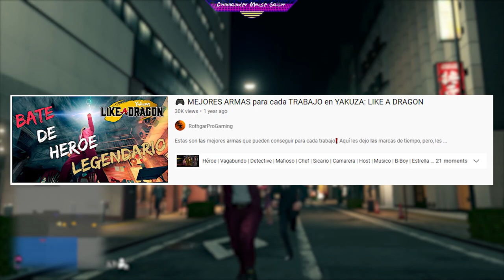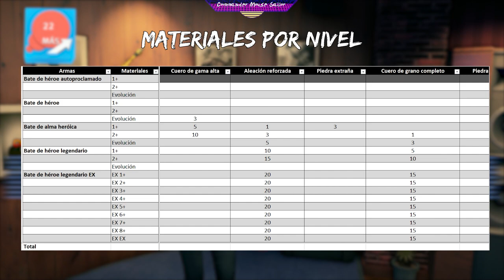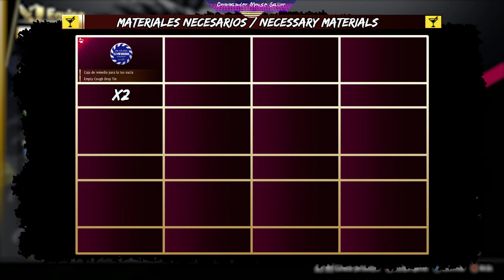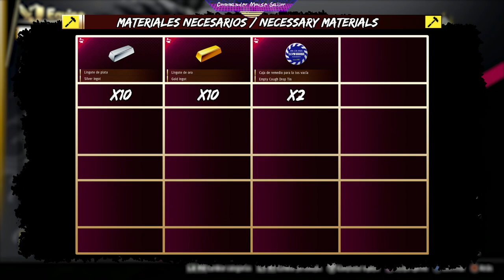ARMAS EX EX - TODOS LOS MATERIALES || GUÍA COMPLETA || Yakuza: Like a Dragon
¡Y hola chicos! ¿Cómo están? ¡Estamos en un nuevo video!
Esta vez, les traigo una guía donde les muestro a detalle cuántos materiales y dinero se necesitan para mejorar al nivel máximo cada arma EX EX en Yakuza: Like a Dragon. La idea de este video inició cuando me di cuenta que no existía ningún foro ni video que explicara esto, así que espero poder ayudar a más de una persona.

Capítulos
Introducción 00:00:00
Cómo conseguir dinero fácilmente  00:02:13
Dónde conseguir los materiales de crafteo  00:03:21
¿Cuánto cuesta mejorar un arma Ex Ex?  00:07:11
Héroe: Armas base necesarias  00:07:40
Héroe: Materiales necesarios  00:08:36
Héroe: Efectos 00:09:49
Detective: Armas base necesarias 00:10:05
Detective: Materiales necesarios 00:10:57
Detective: Efectos 00:13:29
Vagabundo: Armas base necesarias 00:13:45
Vagabundo: Materiales necesarios 00:14:08
Vagabundo: Efectos 00:16:41
Camarera: Armas base necesarias 00:16:59
Camarera: Materiales necesarios 00:17:17
Camarera: Efectos 00:19:50
Sicario: Armas base necesarias 00:20:15
Sicario: Materiales necesarios 00:20:46
Sicario: Efectos 00:22:57
Mafioso: Armas base necesarias 00:23:11
Mafioso: Materiales necesarios 00:23:32
Mafioso: Efectos 00:25:42
Dependienta: Armas base necesarias 00:26:05
Dependienta: Materiales necesarios 00:26:38
Dependienta: Efectos 00:29:10
Guardaespaldas: Armas base necesarias 00:29:26
Guardaespaldas: Materiales necesarios 00:30:05
Guardaespaldas: Efectos 00:32:34
Host: Armas base necesarias 00:32:51
Host: Materiales necesarios 00:33:18
Host: Efectos 00:35:46
B-boy: Armas base necesarias 00:36:07
B-boy: Materiales necesarios 00:36:47
B-boy: Efectos 00:39:15
Capataz: Armas base necesarias 00:39:34
Capataz: Materiales necesarios 00:40:01
Capataz: Efectos 00:42:33
Músico: Armas base necesarias 00:42:46
Músico: Materiales necesarios 00:43:15
Músico: Efectos 00:45:25
Chef: Armas base necesarias 00:45:42
Chef: Materiales necesarios 00:46:05
Chef: Efectos 00:48:15
Matón: Armas base necesarias 00:48:37
Matón: Materiales necesarios 00:49:16
Matón: Efectos 00:51:29
Vidente: Armas base necesarias 00:51:49
Vidente: Materiales necesarios 00:52:19
Vidente: Efectos 00:54:59
Hostess: Armas base necesarias 00:55:36
Hostess: Materiales necesarios 00:56:11
Hostess: Efectos 00:58:23
Estrella: Armas base necesarias 00:58:44
Estrella: Materiales necesarios 00:59:04
Estrella: Efectos 01:01:36
Reina de la noche: Armas base necesarias 01:01:58
Reina de la noche: Materiales necesarios 01:02:20
Reina de la noche: Efectos 01:04:32
Crupier: Armas base necesarias 01:04:49
Crupier: Materiales necesarios 01:05:28
Crupier: Efectos 01:07:37
Rockero demoníaco: Armas base necesarias 01:08:37
Rockero demoníaco: Materiales necesarios 01:09:13
Rockero demoníaco: Efectos 01:11:26
Matriarca: Armas base necesarias 01:11:51
Matriarca: Materiales necesarios 01:12:27
Matriarca: Efectos 01:14:20
Puedes adquirir armas por 10 millones de yenes 01:14:42
Final del video 01:15:36

Canción de outro:
Compuesta por: Shoji Meguro
Letra por: Benjamin Franklin
Vocales por: Lyn